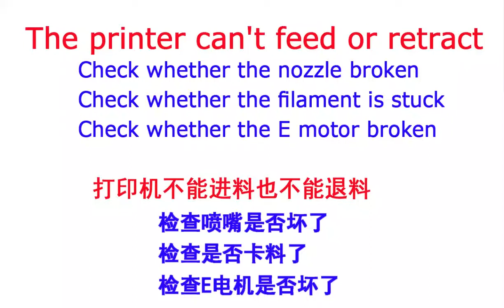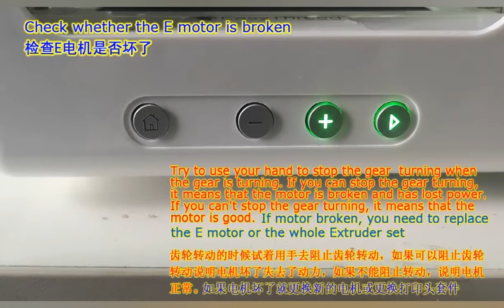EasyThreed NANOplus can not feed and retract, check and find out reason